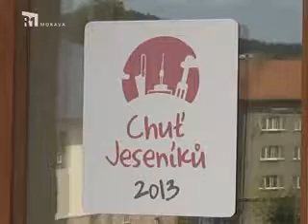Náš kraj 30. týden 2013